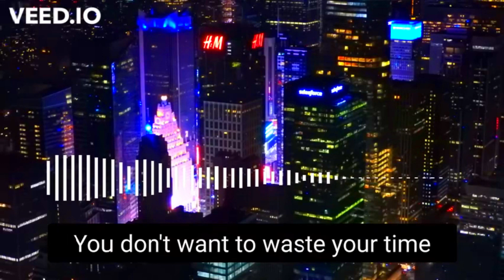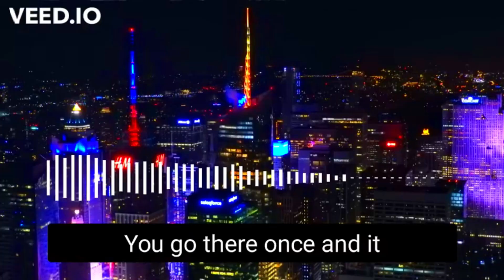Exploring New York City: Worming You Way Through The Big Apple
New York is definitely one of the world's most exciting cities.  When you visit you know that you can't be anywhere else in the world.

It is a city that never sleeps, and when you visit try not to waste your time sleeping too often.  There is so much to do, just get out and explore.

This video gives you a good introduction to what to do and to see whilst in The Big Apple.  New York City - live it, love it!